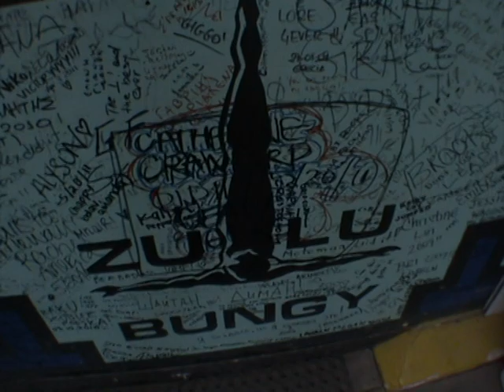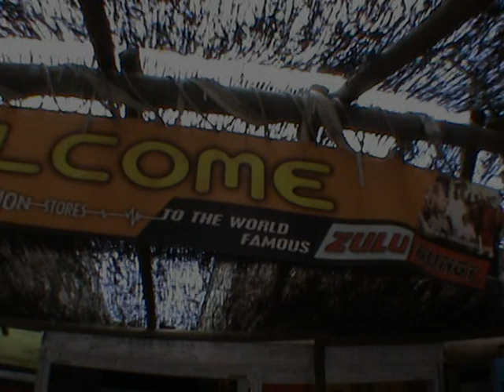GREECE - KORYNT - BUNGY JUMP 12.06.2011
przygotowania i skok bungy 79m. na kanale korynckim 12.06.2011